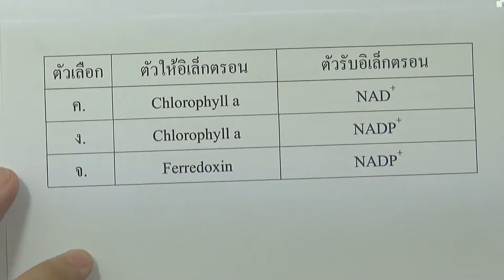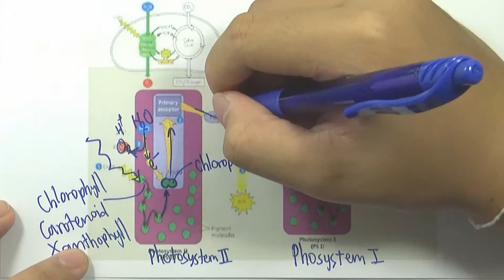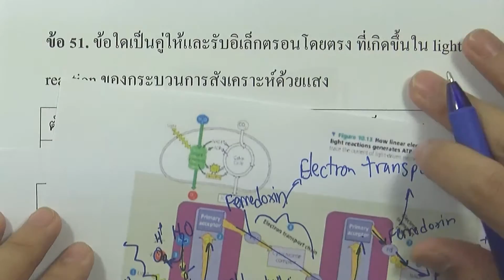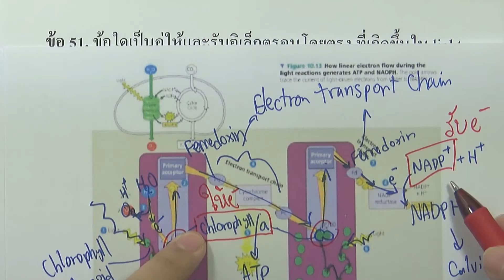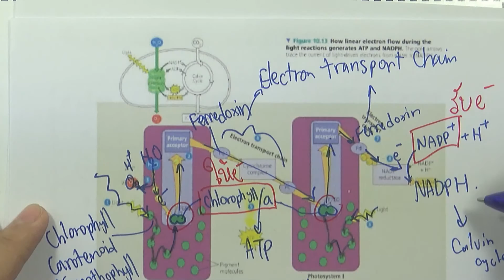ข้อสอบชีววิทยา กสพท ปี2558 : ข้อ51